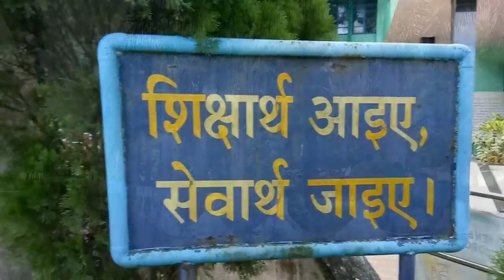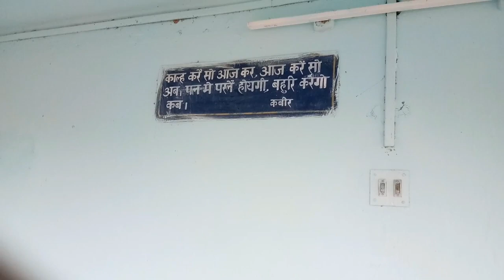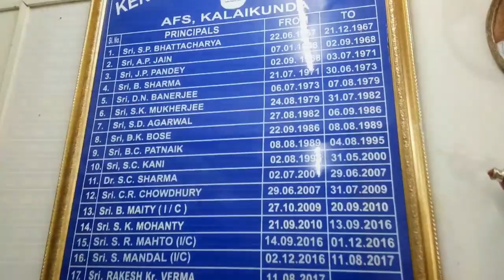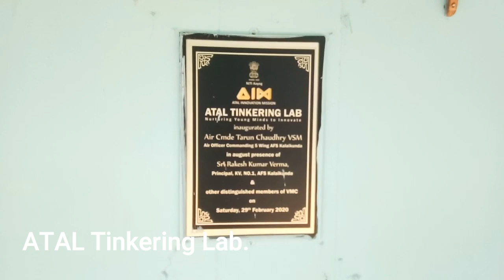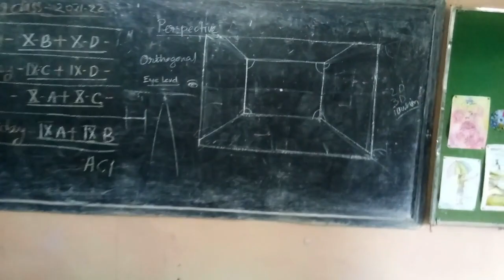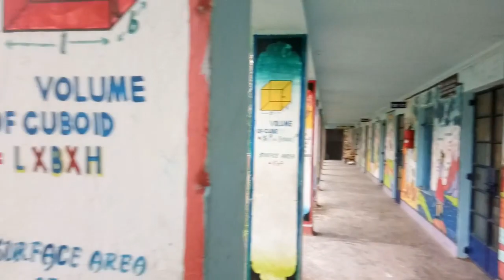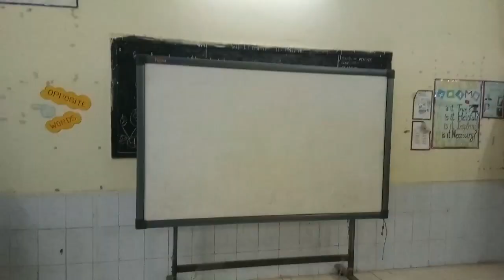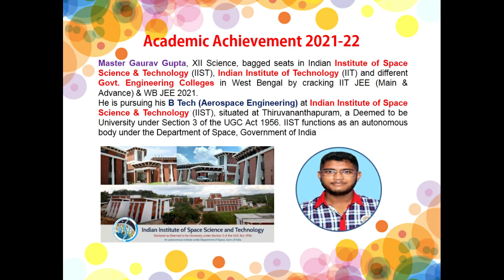Kendriya Vidyalaya No.1 AFS Kalaikunda campus tour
Kendriya Vidyalaya No.1 Kalaikunda was established in the year 1967 primarily to cater to the need of education for the children of defence persons. The Vidyalaya is situated at a distance of 16 kms from Kharagpurrailway station. At present 1700 students are studying from classes I to XII. The scheme of pre-primary education has been taken up from the session 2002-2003.The Vidyalaya has a total area of 13 acres(leased) with all the facilities of modern amenities. In the year 2000, the Vidyalaya has been declared a ' Model School ' and accordingly the necessary infrastructure has been built up as per the guidelines of the KVS. We are striving hard to figure out as one of the best model KVs of Kendriya Vidyalaya Sangathan